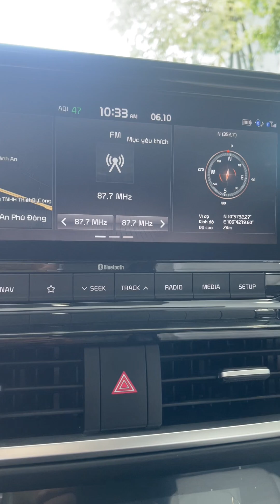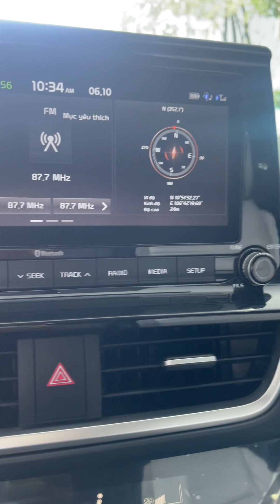Rẻ hơn xe mới nhiều.. lh 0919662536